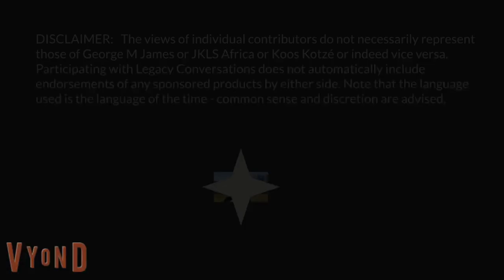Legacy Partners – Entrepreneurship 1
Kevin Johnson, ex32 Battalion, speaks to us about entrepreneurship. If you found value from this conversation please consider making a donation to the 32 Bn Veterans Association - the link is below and mark any donations as "legacy" to keep track. Thank you.

To start off he explains his business career, starting at Wesbank and how lessons learned in the Army influenced his decisions. Today he is settled in London, UK, successful and part of SMA Digital. His company specialises in helping entrepreneurs gain more quality clients. This is knowledge that you will need to be successful. There will be 9 episodes as well as extra bonus live episodes where you can ask questions and get answers right away. A fascinating conversation. If you have questions for Kevin, leave them below.

Links:
32 Bn Veterans Association